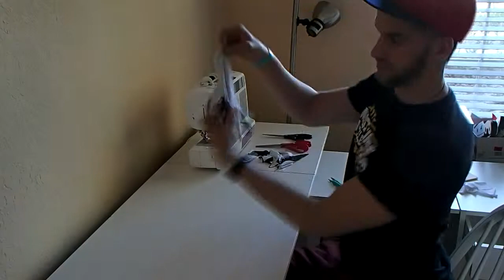Cosplay Watch Me Work - Making Gloves: Round Two!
Watch a quick time lapse of me creating a glove for cosplay in around 25 minutes total!

Music provided with no Copyright by:
Alan Walker